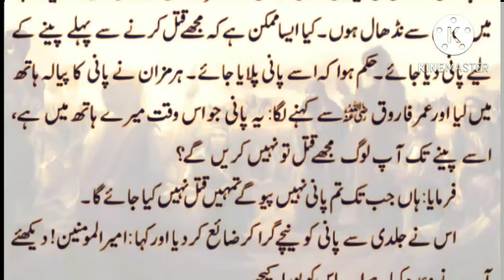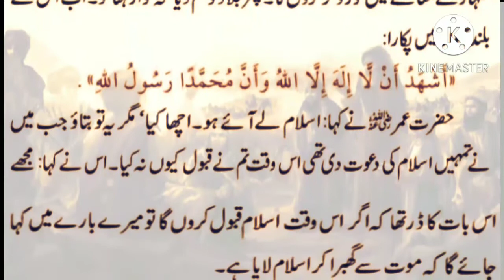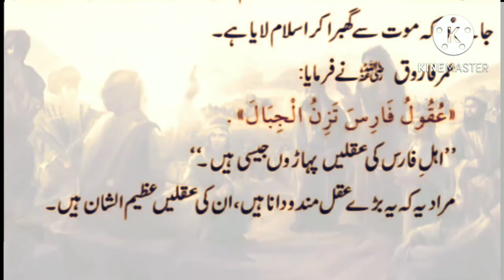Wade ka Pass || Hazrat Umar Farooq ka ek Khubsurat Waqia || Afzal tareen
اس ویڈیو میں حضرت عمر فاروق رضی اللہ تعالیٰ عنہٗ کا ایک خوبصورت واقعہ بیان کیا جائے گا۔اہل فارس کے جو لوگ تھے وہ بہت زیادہ ذہین تھے اور ان کے بارے میں یہ بات مشہور ہے کہ انکی عقلیں پہاڑوں جیسی تھی اس خوبصورت واقعہ کو جاننے کے لئے ویڈیو کو مکمل دیکھیں ۔